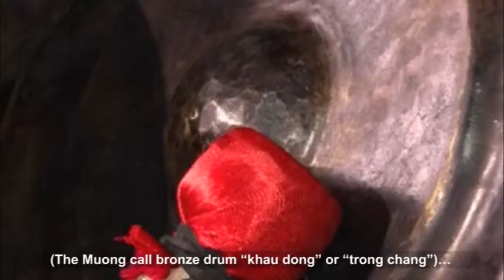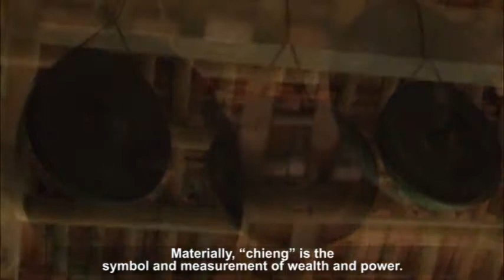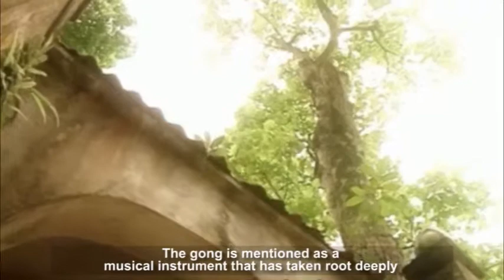Sacred gong of Muong land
The gong is a great spiritual significance to life of the Muong in general and Muong people in Ba Vi in particular. The sound of gong of Muong people here leaves the strong impression on visitors once heard it.